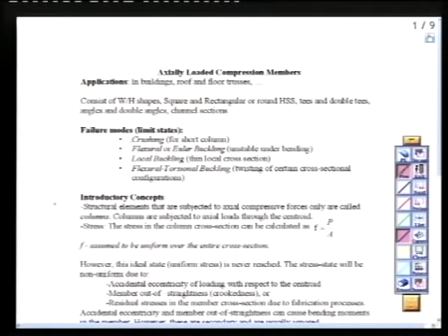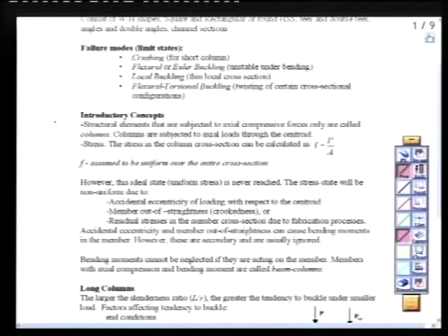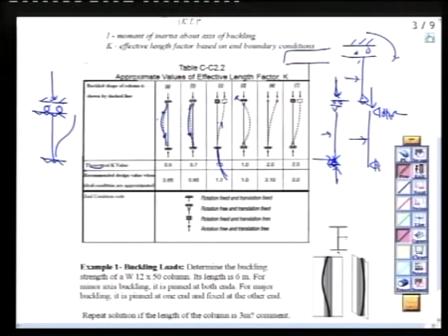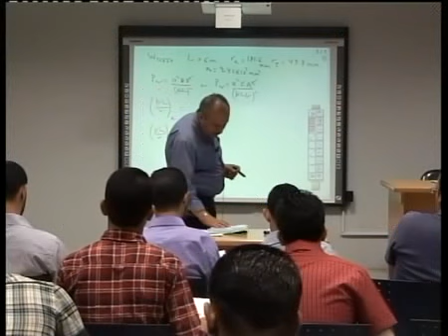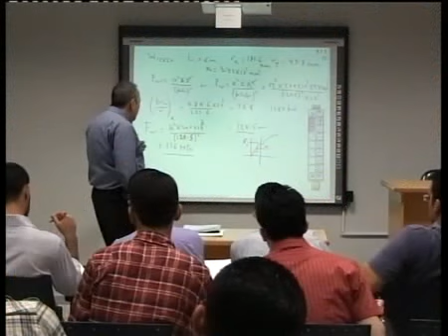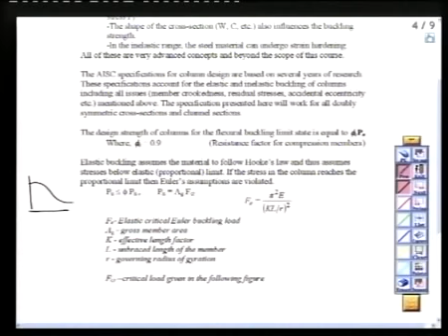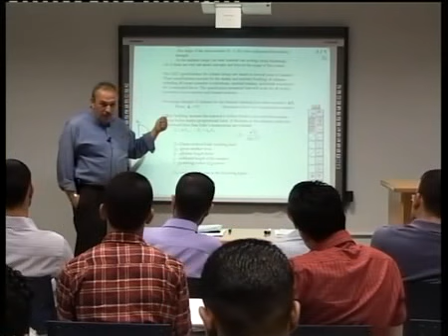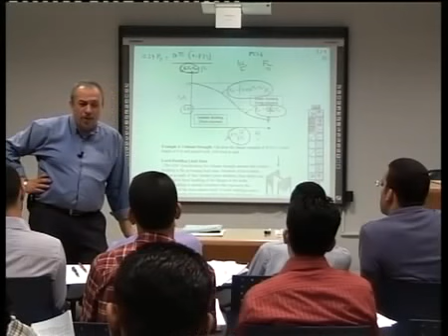Design of Steel Structure, Lecture #16